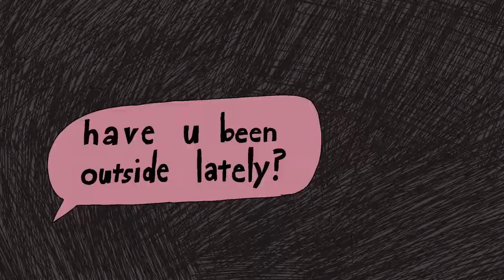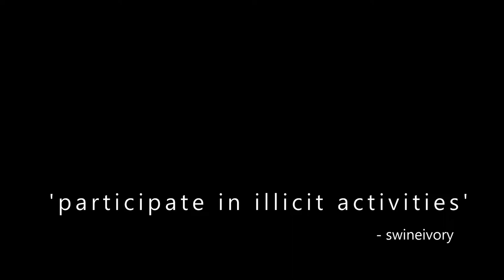(ALTERNATE) swineivory - the numbness you feel has nothing to give.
did a 2nd edit cuz why not?! :)